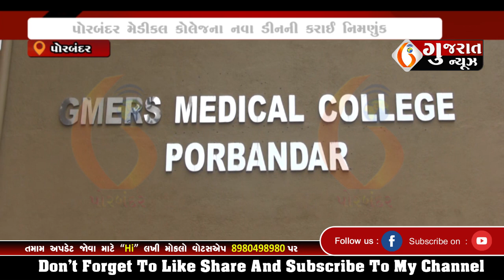PORBANDAR પોરબંદર મેડીકલ કોલેજના નવા ડીનની કરાઈ નિમણુંક 27 10 2023